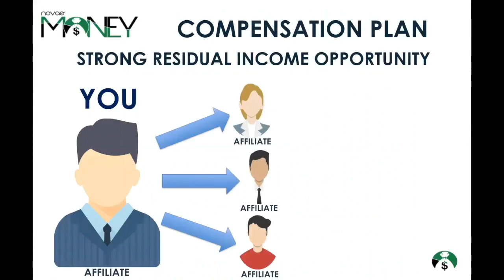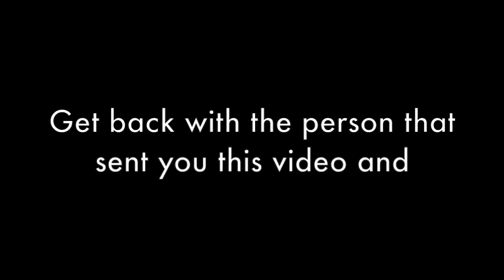How To Get Paid With Novae Money Affiliate Program (Quick Overview)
Get back with the person showing you this video or Sign Up Now

You are where you are in life as a result of the decisions you've made.  The power to make life-changing decisions is yours alone, why wait? No one has become successful in life by just testing the water... you gotta go ALL IN...

Standing by,
Jerry Goins

Facebook Search: Roddy J

Income Disclosure: Results not typical. This is not a job and earning commission with Novae powered by myEcon takes hard work and dedication. Income Shifting does not require any selling or recruiting.

income shifting,
asset class,
asset class 101,
wealth strategies,
wealth concepts,
building wealth,
credit repair,
credit restoration,
credit fix,
novae,
novae life,
novae compensation plan,
novae life compensation plan,
novae comp plan,
novae life comp plan,
is novae a scam,
is novae life a scam,
what is novae,
what is novae life,
novae presentation,
novae life presentation,
novae video,
novae life video,
myecon,
myecon presentation,
myecon video,
residual income,
residuals,
compounding income,
work from home,
business opportunity,
entrepreneur,
jerry goins